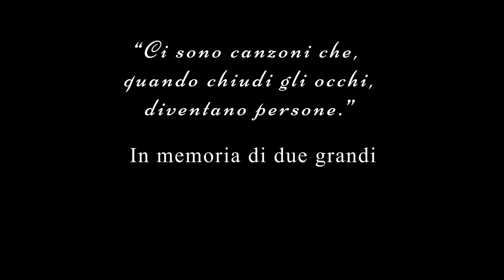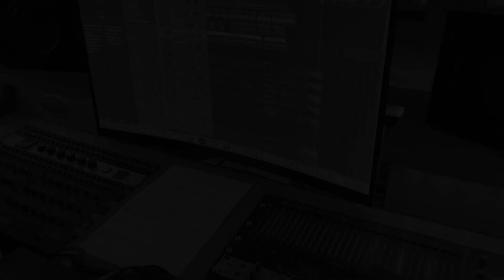Francesco Nobis - Chiamate Napoli 081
Reinterpretazione di Francesco Nobis del brano di Mario Merola del 1981 "Chiamate Napoli 081" tratto dal film "Lacrime napulitane"

[Credits]:
Montaggio video: Vincenzo Oliviero
Interprete: Francesco Nobis
Prod.: Alessandro Sgambati
Batteria: D. Frezza
Chitarra e mandolino: C. Romano
Mix & mastering: Alessandro Sgambati

Un ringraziamento speciale a tutto il gruppo degli archi

Realizzato e registrato presso lo studio EMME61